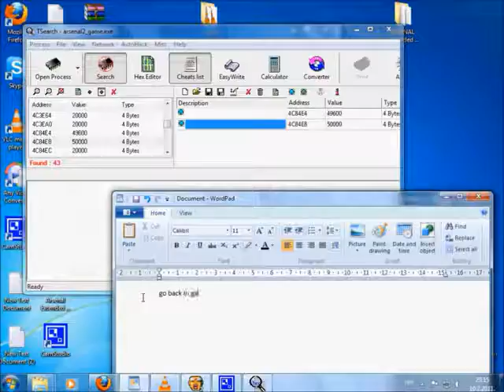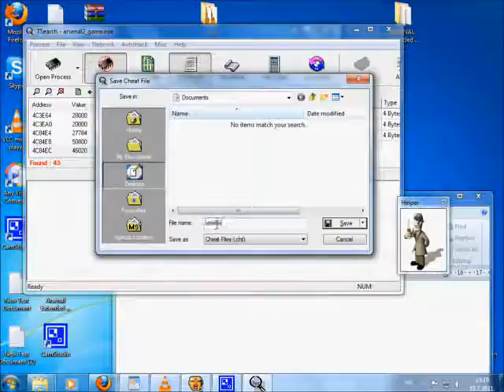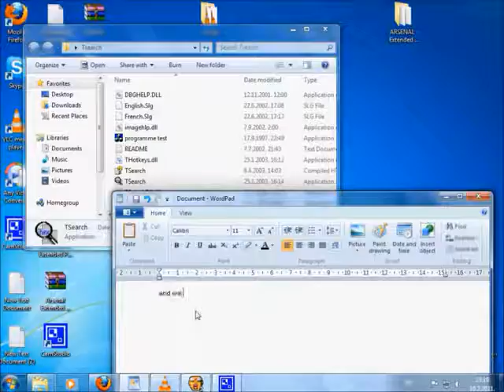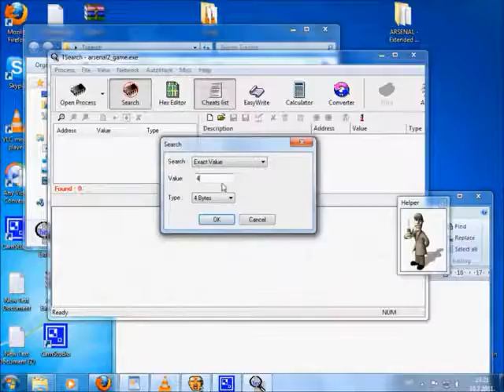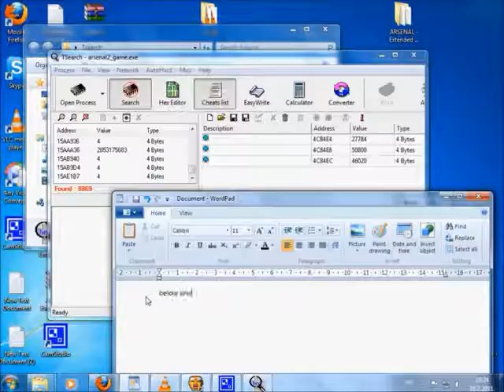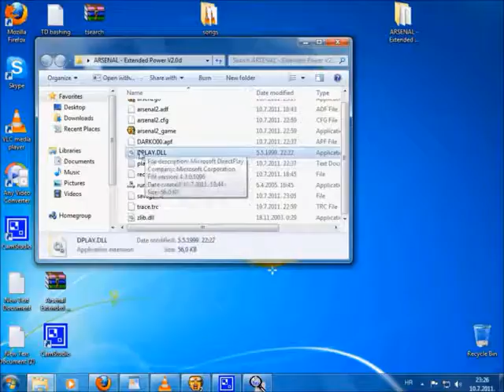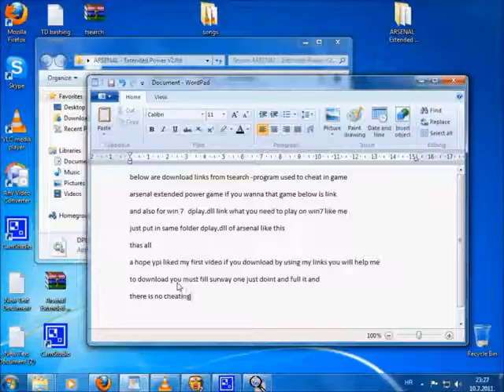Arsenal Extended Power | How to Cheat in Game - Part 2 | AzureDarko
Continuing from Part 1, here’s Part 2 of Arsenal Extended Power cheat guide! This video dives deeper into advanced cheats, hidden exploits, and game-breaking tricks to give you ultimate control. Watch as I showcase more ways to dominate the battlefield with ease!

🎮 Game: Arsenal Extended Power
🔑 Content: Advanced cheats and exploits - Part 2
🌟 Highlights: Cheat codes, game modifications, unlimited resources, and special tricks